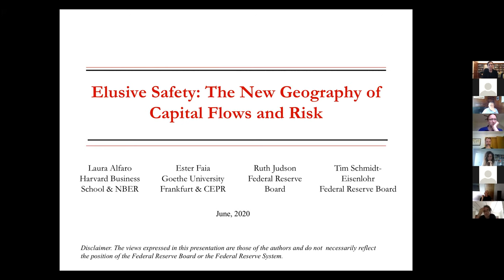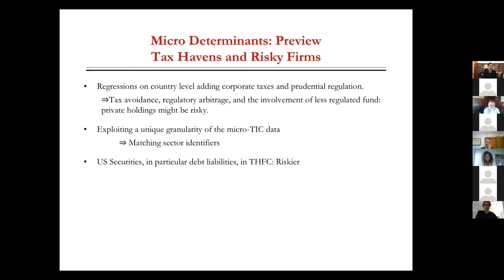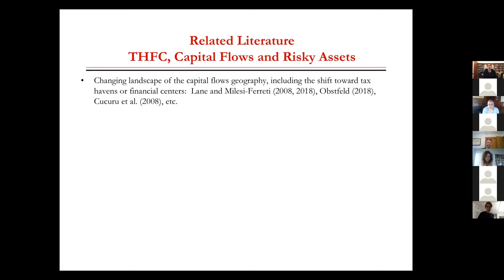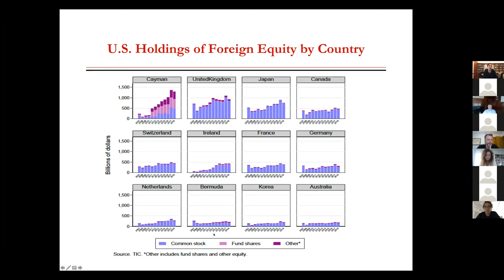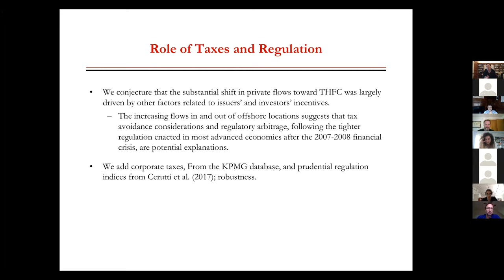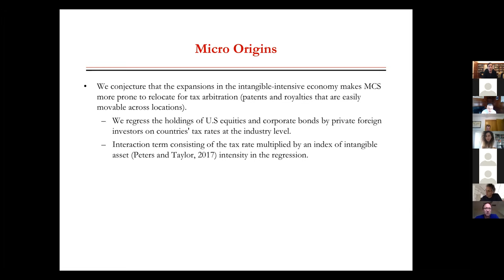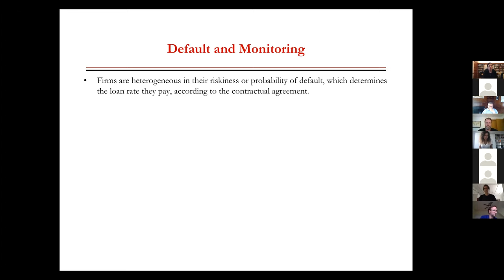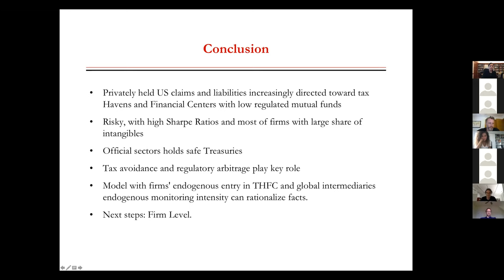Laura Alfaro: Elusive Safety: The New Geography of Capital Flows and Risk